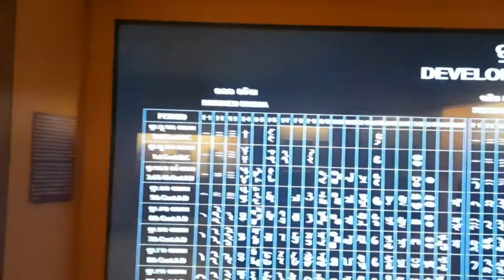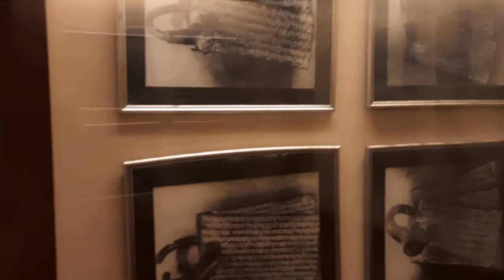🦍Ancient OR Traditional Pic Video || State Museum BBSR || Near BJB College